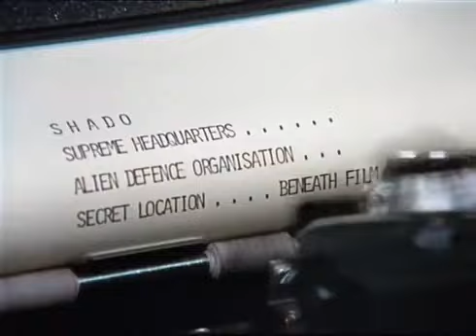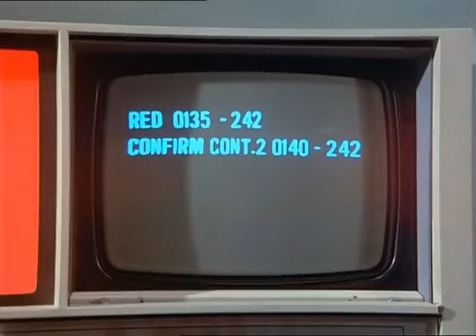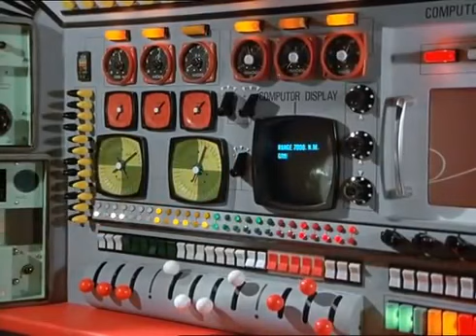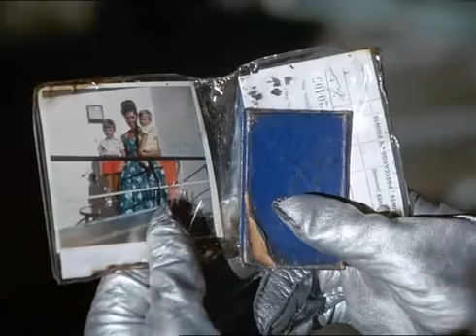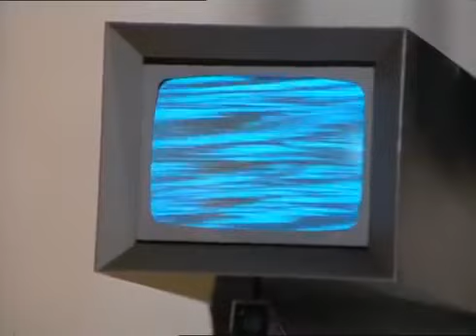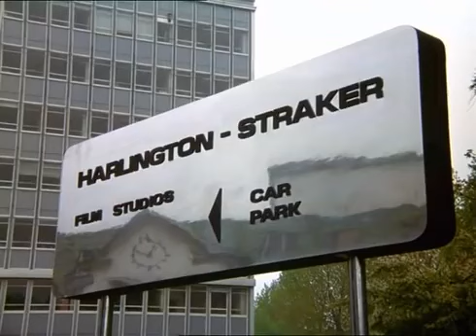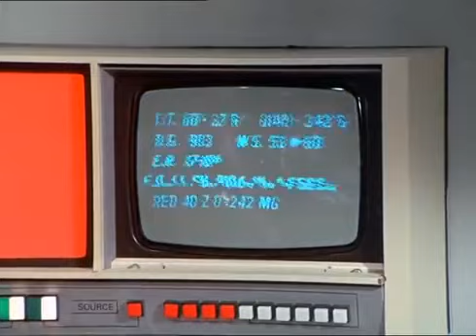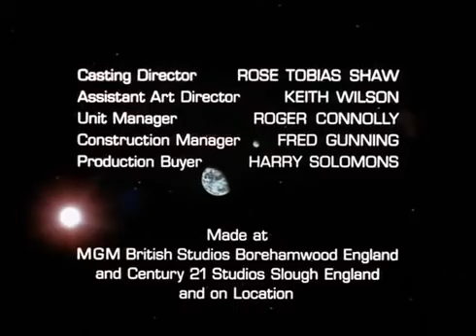UFO Shado 06 I globi di fuoco